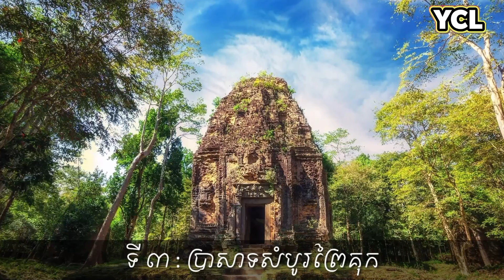កម្ពុជាមានតំបន់ប្រាសាទចំនួន៤បានចូលបញ្ជីសម្បត្តិបេតិកភណ្ឌពិភពលោកនិងតំបន់ប្រវត្តិសាស្ត្រ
Cambodia has 4 temple sites inscribed on the World Heritage List and 7 historical sites on the Provisional List

 The list of World Heritage Sites, established by UNESCO in 1972, is a collection of cultural and natural sites that are considered valuable World Heritage Sites for all mankind.  Cambodia has ratified the UNESCO World Heritage Convention in 1991. By 2023, we have registered four World Heritage Sites and seven other historic sites.  In the provisional list of UNESCO.